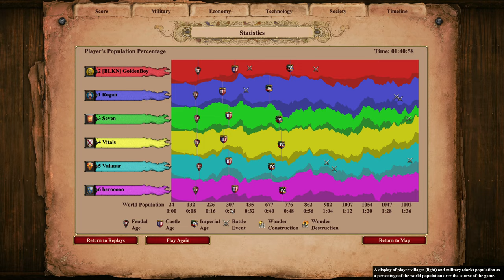Age of Empires Balkan | Showmatch | 3 VS 3 | Arabia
Komentirali: Andrix, Valanar i Getafix

Pridružite se i našem  klanu! Tag je: BLKLN (BalkanKlan)